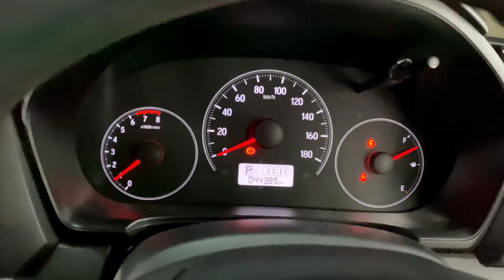Dijual Honda Brio Satya 2019 tangan pertama km 40rban aja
Dijual Honda Brio 2019 satya tangan pertama, km 44rb, bebas banjir, bebas tabrakan, siap pakai, info lebih lanjut langsung di tonton aja videonya ya…

Minat bisa langsung Call / WA 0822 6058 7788